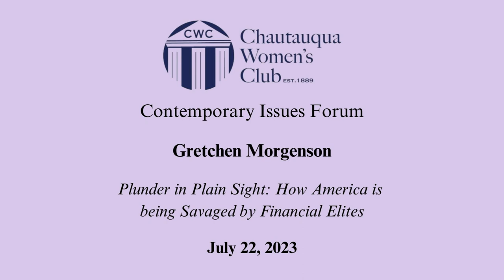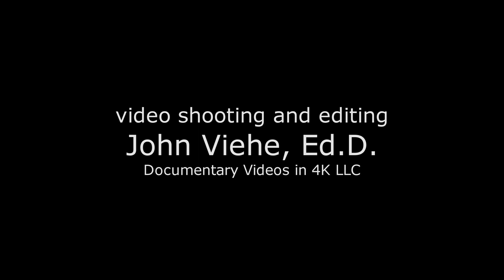Gretchen Morgenson - 2023 Lecture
Gretchen Morgenson
Senior Financial Report, NBC News Investigations (Pulitzer Prize Winner)
"Plunder in Plain Sight: How America is Being Savaged by Financial Elites"

Exposing the small group of celebrated Wall Street financiers who use excessive debt and dubious practices to undermine our nation’s economy and enrich themselves.